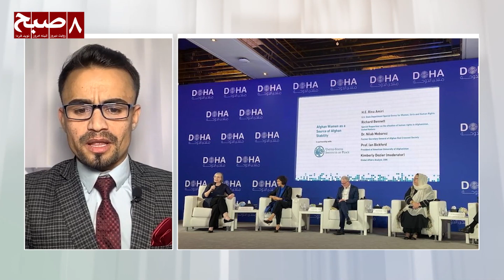د ۱۴۰۲ د لیندۍ ۲۰مې د ۲۰۲۳ ډېسمبر ۱۱مې مهم خبرونه